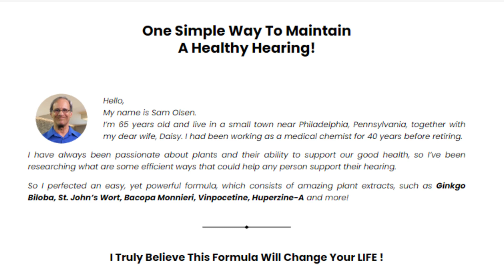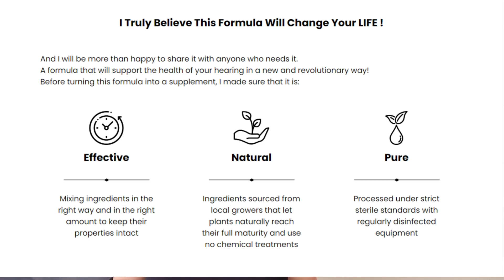SONOVIVE ((⚠️ALERT!)) SonoVive Review – SonoVive Healthy Hearing Supplement – SonoVive Reviews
This video is a review of the sonovive hearing supplement
SONOVIVE ((⚠️ALERT!)) SonoVive Review – SonoVive Healthy Hearing
Supplement – SonoVive Reviews

✅ Sonovive Reviews Sonovive is a powerful supplement created by Sam Olsen, a medical chemist with an experience of more than 40 years. He correctly used his medical and plant knowledge and developed a foolproof supplement that can aid in hearing loss even at an older age. Its
benefits are not only limited to the sense of hearing. The SonoVive supplement also contains nootropic components that enhance brain functioning and health. SonoVive is an organic dietary supplement that is perfect for people who want to maintain their hearing ability.

✅ The dietary supplement was created with all of those factors in mind and is made of natural ingredients. Regardless of the cause, it will assist you in getting your hearing back. Along with being good for hearing, it also enhances brain function. We are all aware that, for a variety of
reasons, a person&#39;s hearing capacity declines with age. People are tired of trying new drugs that only appear to provide temporary relief while also resulting in several health issues. People from various walks of life can benefit from these great supplements advantages.

✅ The formula was created by a 65-year old medical chemist named Sam Olsen. Using his experience in medical chemistry, Sam created a natural supplement to support hearing and overall ear health. Each serving of SonoVive contains plant extracts like St. John’s wort and Bacopa monnieri extract. There are also amino acids like L-glutamine, seed extracts like vinpocetine, and other ingredients like Huperzine A. SonoVive doesn’t just promote hearing health: the formula also claims to support brain function. Using a proven blend of nootropic supplements and hearing health ingredients, SonoVive can support overall hearing, ear, and brain health in multiple ways.

✅ SonoVive is a daily supplement that helps consumers improve their hearing by supporting inner ear and brain health. The formula, which is made with natural ingredients, is due to the research found by a passionate advocate of natural healing. SonoVive is a dietary supplement formulated using various forms of clinically and scientifically proven natural ingredients for achievin  crystal-clear hearing and understanding.

✅ SonoVive was manufactured after extensive research by a 65-year-old medical chemist named Sam Olsen, using a natural blend of ingredients to improve cognitive function and hearing.some

of the ingredients used to make the supplement are Huperzine A, Vinpocetine, Bacopa Monnieri extract, L-glutamine, and St. John’s wort, among other things.Ingredients rich in supporting cognition and nootropics are also employed in manufacturing the dietary formula. SonoVive is a multi-action formula that improves brain function, hearing, and the ear’s health.

Supplement – SonoVive Reviews
Supplement – SonoVive Reviews

0:01 SonoVive
0:20 SonoVive Important Alerts
0:47 SonoVive Funciona ?
2:20 SonoVive Garantia
3:08 SonoVive Ingredientes Naturais
3:38 SonoVive WebSite Official